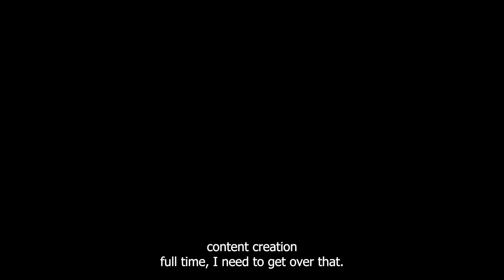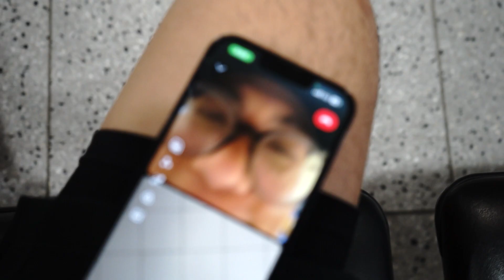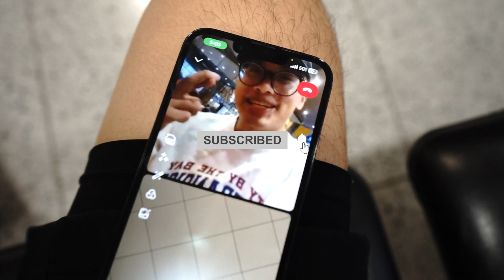This Is How You Get Over Your Biggest Fear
Getting Over Fear Is terrifying and this is how I got over my #1 biggest Fear

Fear can probably be one of the most frustrating things ever. It won't allow one to do something because of this so-called, "Fear" My biggest fear is being in front of a camera. You are probably wondering, "How is that possible." I don't mind if a camera is in front of me playing basketball because I have been hooping my whole life and it's my comfort zone. On the other hand, I have always had a huge fear of being on camera and talking. Moreover, as someone who is pursuing content creation. I need to get over my biggest fear and so what did I do? I did what anyone do, buy a plane ticket to Los Angeles and film in front of people. (This is a joke, but I really did it) I learned how to get over my fear by simply dumping myself in that situation where I had to force myself to get over this illusion. I know it's not the best way, but I needed that push in order to achieve my future goals with content creation. @KellyWakasa always says to do what excites and so I did and that's why I bought the ticket and why I wanted to get over the biggest fear of my life. It's funny because now I don't really care about being on camera in front of anyone in a public setting. I am glad that I did that in order to get over my fear. Additionally, I have a video about chasing your dreams in the future.

This video was one of the funniest and fun videos I have made. I traveled to California and did a day trip. I stayed up for 30-plus hours filming eating and getting over my fears. (Please sleep) Other than that, I am pursing and chasing my dreams of being a content creator. Hence I used this video to get over my fear of being on camera. I hope you guys enjoy and are able to get over your fears too!!!

Keep Chasing your Dreams
- Ezra YourAverageAznHooper